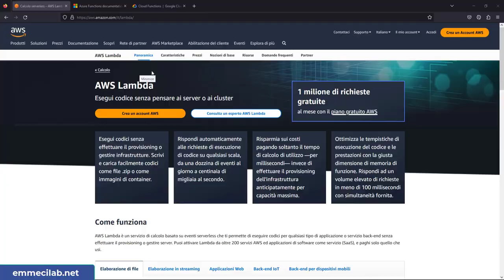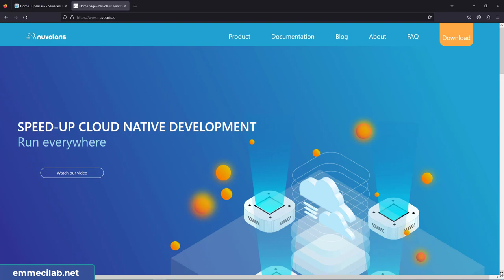SERVERLESS!! Davvero senza server o no?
In questo video, esploriamo il concetto di serverless, un termine molto diffuso nello sviluppo cloud. Il serverless significa letteralmente "senza server".
Ma è davvero possibile eseguire applicazioni senza server?
Scopriamo che si tratta invece di un modello in cui l'infrastruttura non è sotto il nostro controllo diretto. Sviluppiamo il codice e lo facciamo eseguire su una piattaforma fornita da un provider cloud, liberandoci così dalle preoccupazioni tecniche infrastrutturali.